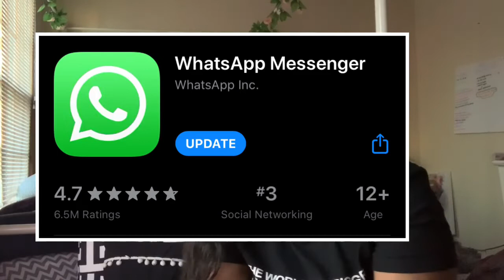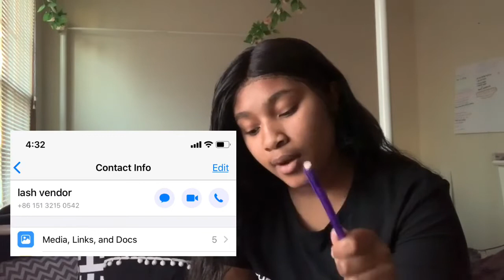Business Talk 101: Q&A 💕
In this video I answered a couple questions about what it’s like to own a business & maybe dropped some fire vendors🥴💕